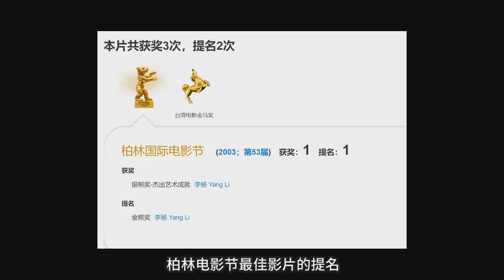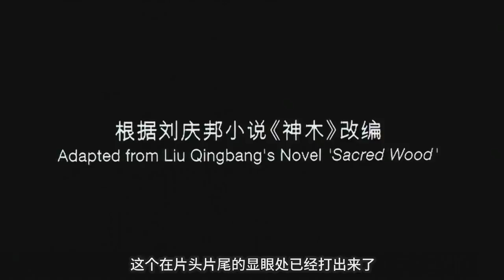10万人打8.8分，王宝强的第一部作品，却是中国电影的良心，你不应该错过《盲井》